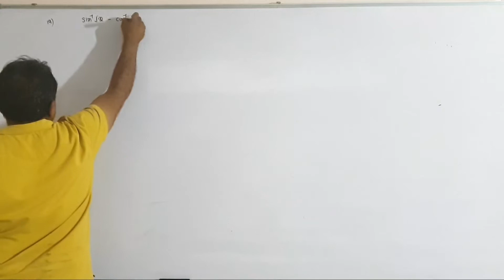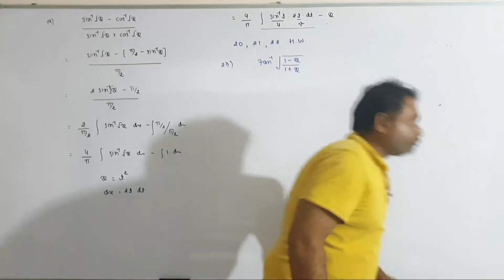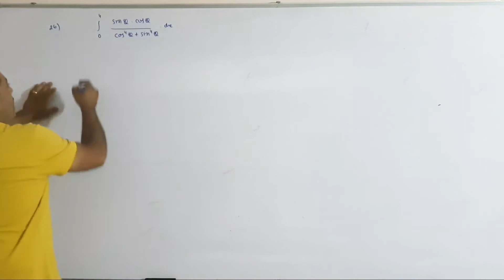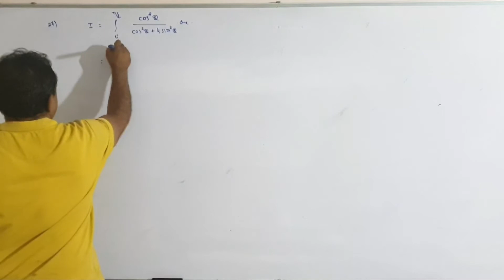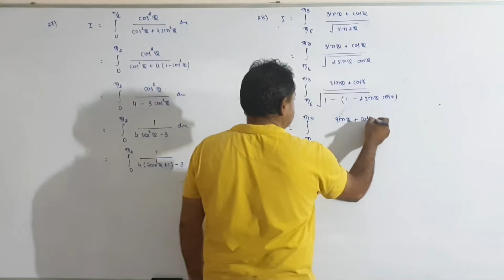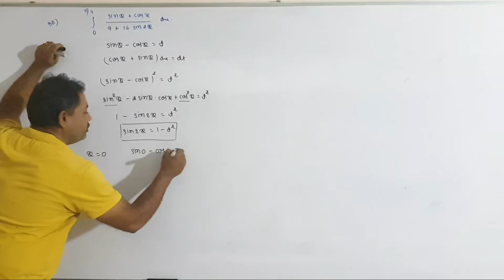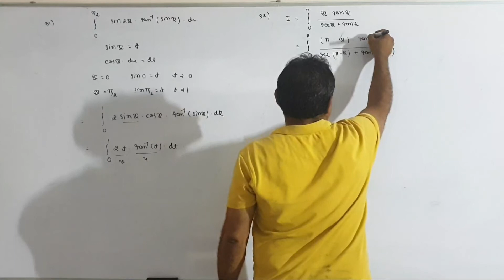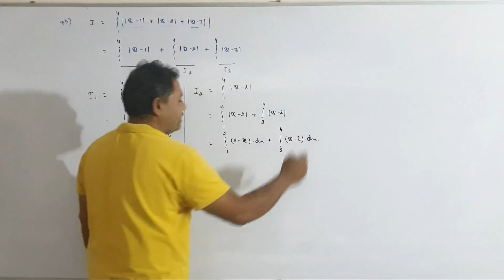STANDARD 12 SCIENCE CH 7 PART 23